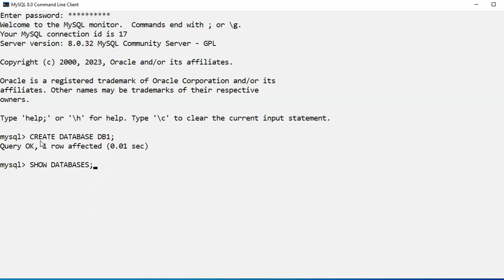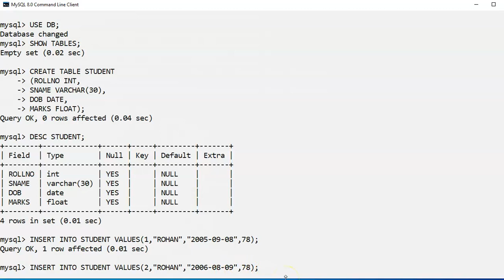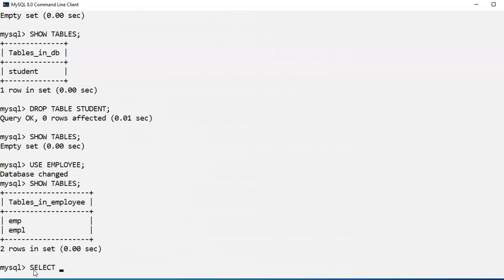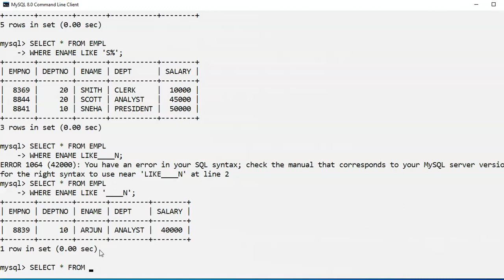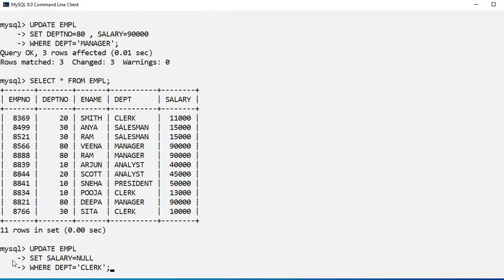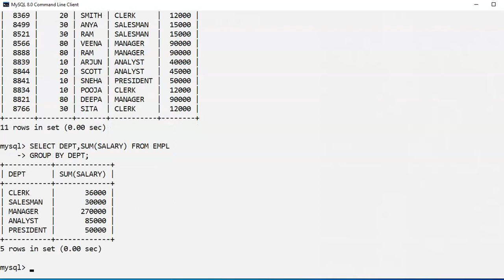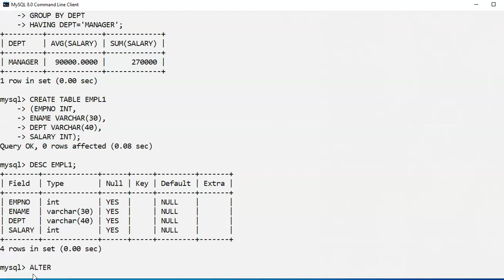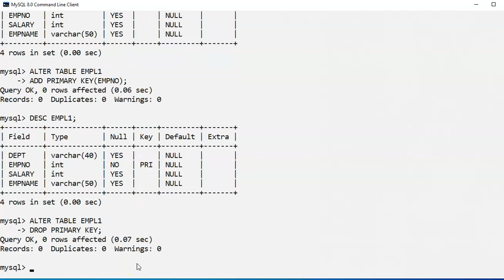All SQL Commands in one Video | DDL Commands | Data Query Commands | DML Commands | CUET-CS/IP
Hello Everyone , in this video you will get explanation and  demonstration of all SQL Commands.